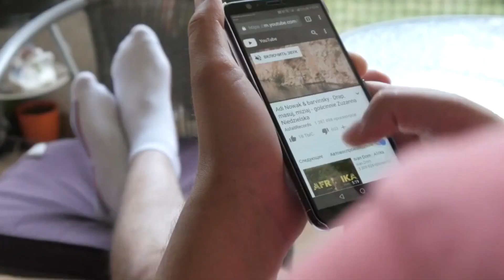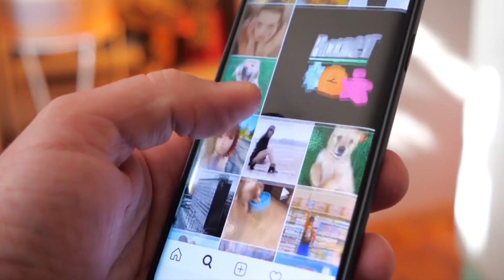Weirds Things Girls Do When They Like You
This video is about Weird Things Girls Do When They Like You.

She can be the most confident woman on earth and still do weird things if she likes you. When a woman likes you and wants you to approach her, she will start behaving in weird psychological ways, or at least uncontrollable ways. Psychological behaviour is fascinating.

If she has feelings for you and doesn't want to show it, she will either consciously send you signals or her body will do the talk for her. Either way, she wants you to approach her and make the first move.

If you see any of these signs, make the first move and go talk to her! Life is too short.

It's a wonderful feeling to have a crush on someone.

Let's take a look into this weird behaviour of females when they have a crush on someone.

00:00 Introduction
00:41 The unspoken language of eye contact
01:17 The art of playful teasing
01:50 The Magnetic pull of proximity
02:30 The mystical body language
03:06 The enigmatic dance of mixed signals
03:45 The subtle act of mirroring
04:08 The curious social media stalking
04:38 The art of sincere compliments
05:05 The eager supporter
05:29 The delicate balance of shyness and boldness
06:00 The art of subtle touch
06:32 The not so subtle jealousy
06:59 The supportive listener